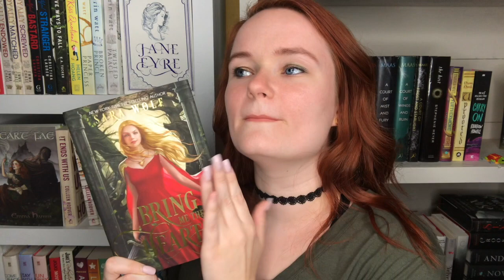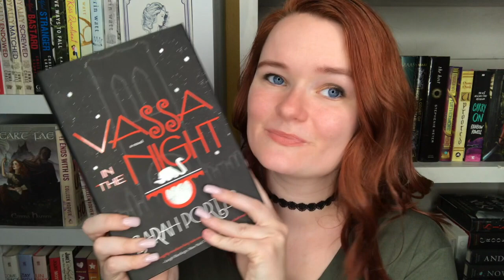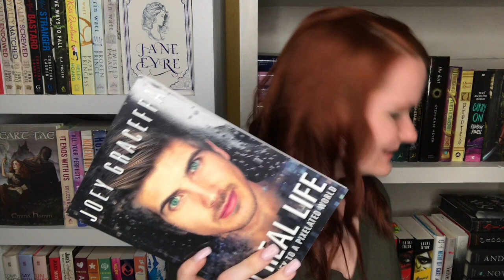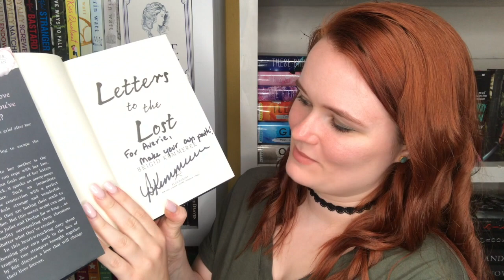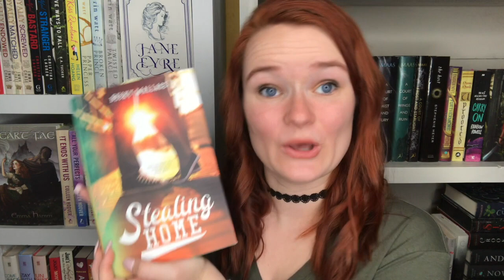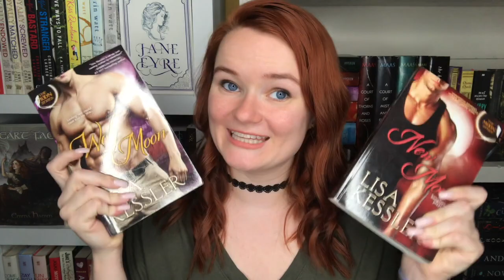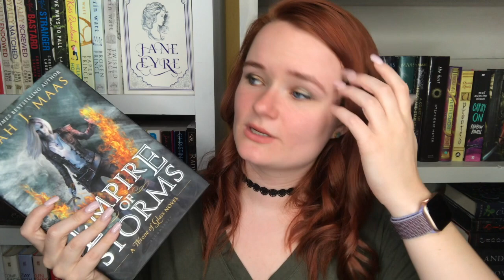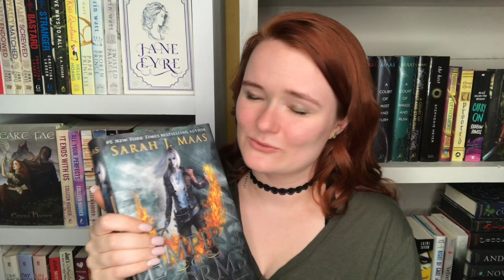my collection of signed books!!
Hi yall!! Here is my signed book collection!! Do you own any of these books??

xoxo Averie